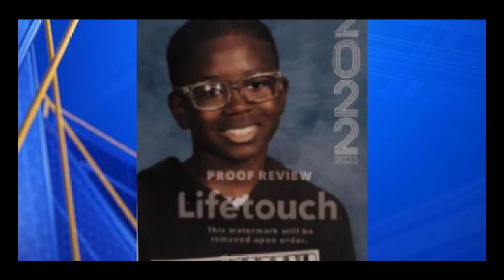11 YEAR OLD KENNETH KEMP III IS MISSING FROM BAKERSFIELD CALIFORNIA. HELP BRING HIM HOME SAFE!!!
**UPDATE**  KENNETH WAS NOT WEARING HIS GLASSES AT THE TIME OF HIS DISAPPEARANCE AND INFORMATION HAS COME FORWARD THAT HE MAY BE IN EXTREME DANGER.

ALCOHOLICS ANONYMOUS